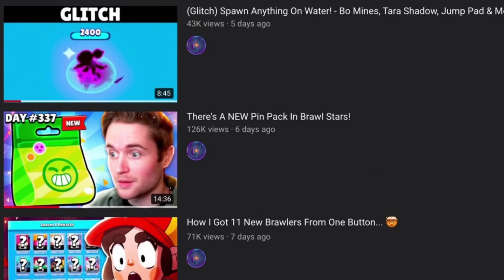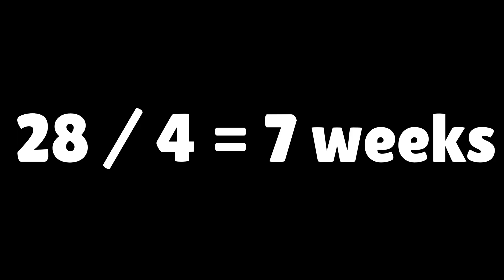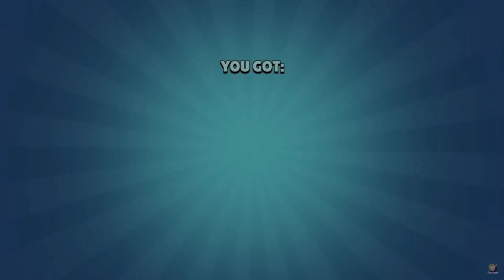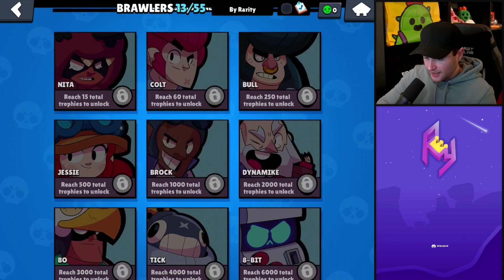23x NEW Green Epic Pin Packs! (Day 343)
23x NEW Green Epic Pin Packs! (Day 343)